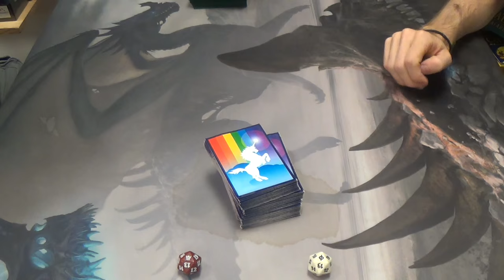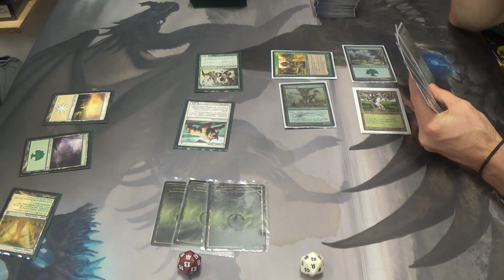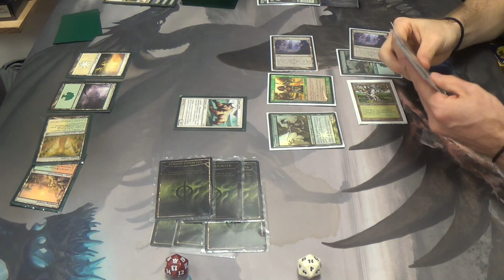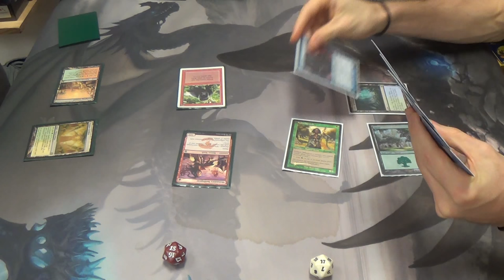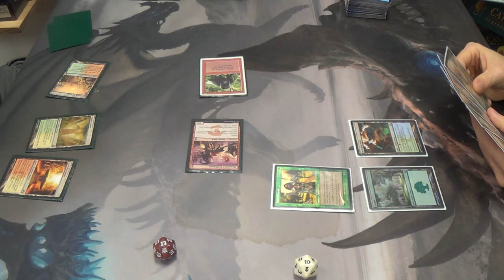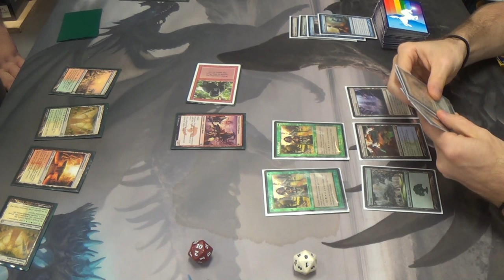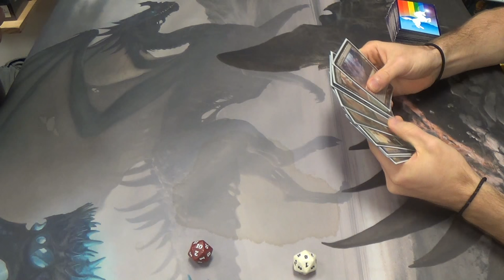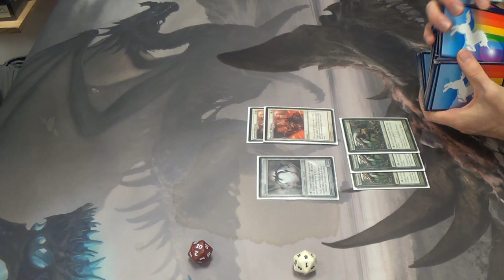Modern Magic — Naya Burn Zoo vs. Simic Infect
I was hoping that this was a cat aggro deck.
That would be so CUTE! (^-^)

Once again, here's my decklist for you all to see:
Creatures
4 Glistener Elf (forget alphabetical order when the creature is this good)
1 Blight Mamba
4 Blighted Agent
4 Noble Hierarch
1 Spellskite
Enchantment
1 Wild Defiance
Instants
2 Apostle's Blessing
3 Become Immense
4 Might of Old Krosa
4 Mutagenic Growth
4 Vines of Vastwood
Sorceries
3 Distortion Strike
4 Gitaxian Probe
2 Sleight of Hand (which were never drawn the whole day)
Lands
2 Breeding Pool
2 Forest
4 Inkmoth Nexus
4 Misty Rainforest
2 Pendelhaven
4 Windswept Heath
1 Wooded Foothills
Sideboard
2 Apostle's Blessing
1 Carrion Call
3 Dispel
1 Dryad Arbor
1 Hurkyl's Recall
4 Nature's Claim
2 Spell Pierce
1 Spellskite